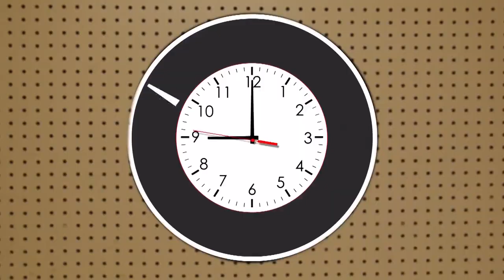9 @ 9: Wedding red flags, stick-on bras and Pete Davidson is unable to boil water